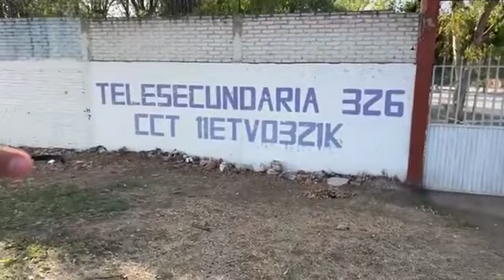ERA UN HOMBRE DE ASPECTO INDIGENTE/QUEDÓ LA MITAD DENTRO DEL CARRO